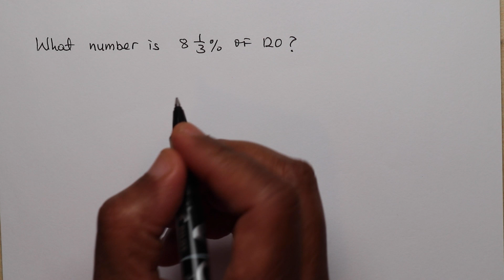Xisab af Somali I Percent Application 08 | Hel qeyb marka lagu siiyo tirro guud iyo percent %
So booqo websitkeena hadii aad rabto in aad Online wax ku barato